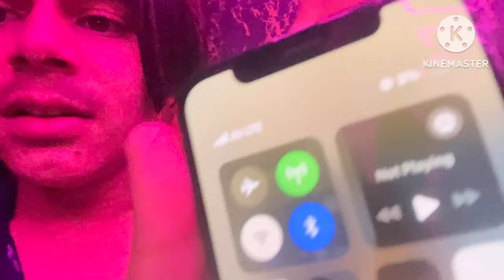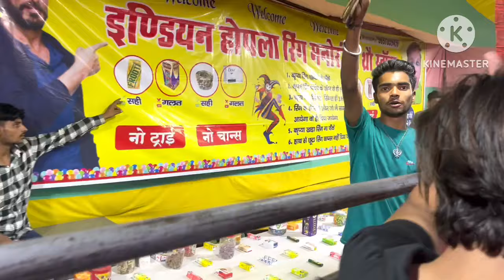phone off ho gya LOL 🥲🤣